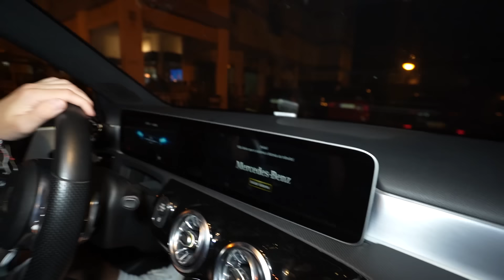Fizemos uma Mudança de Visual!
TT: @joaosousayt